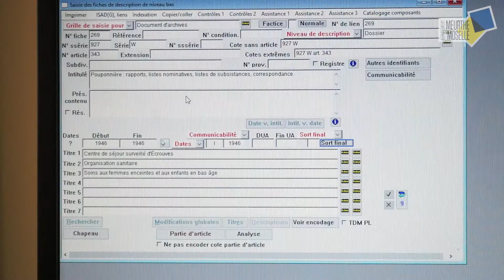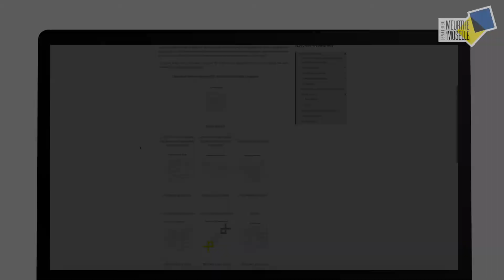Les Archives départementales de Meurthe-et-Moselle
▼ RETROUVEZ-NOUS ▼